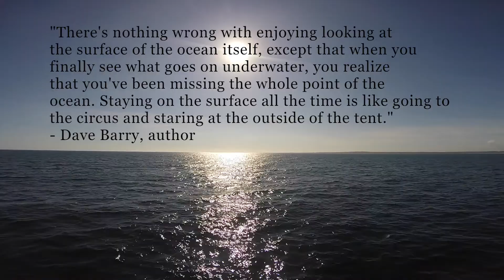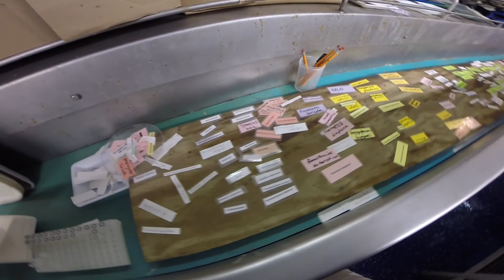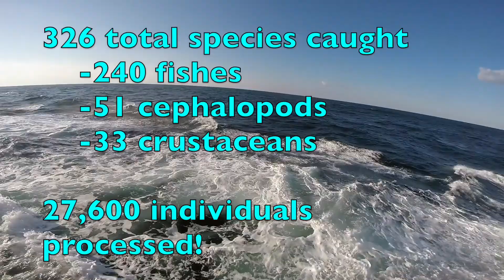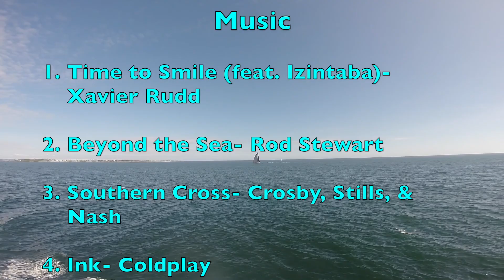Bear Seamount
Deepwater Biodiversity Cruise-2014